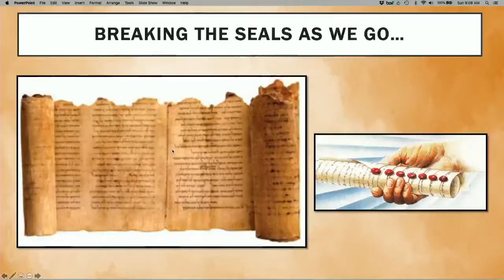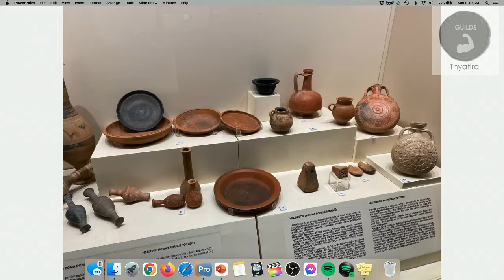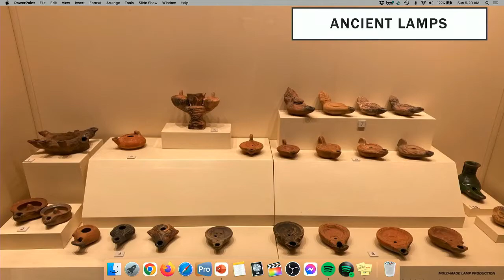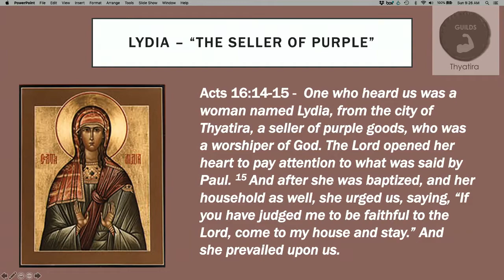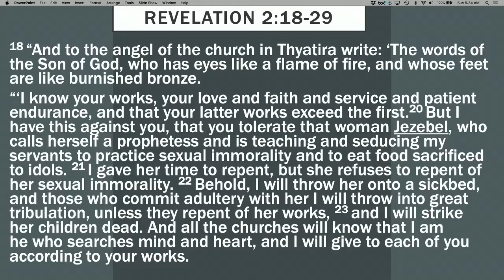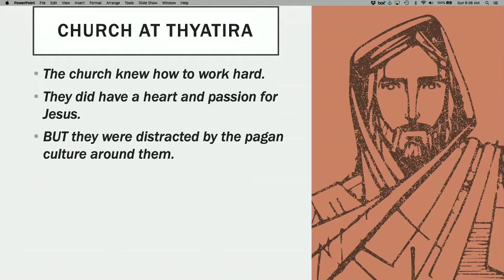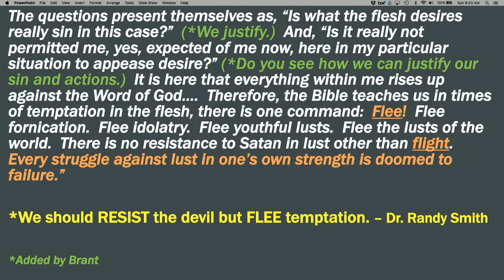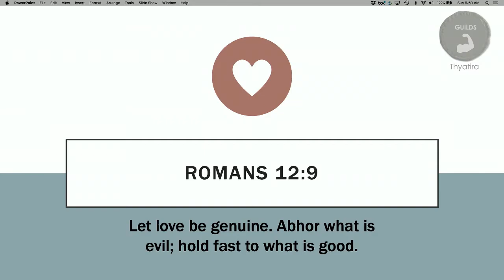Seven Churches #5 5/29/22